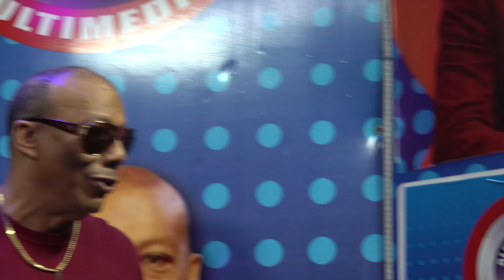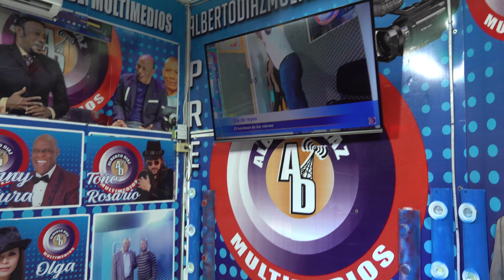ALBERTO DIAZ entrega juguetes a niños pobres de Herrera